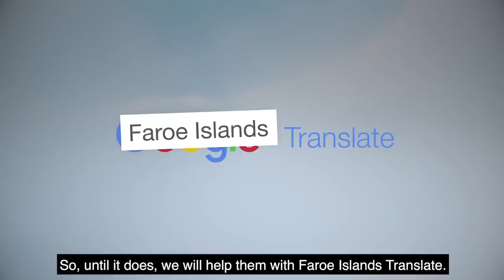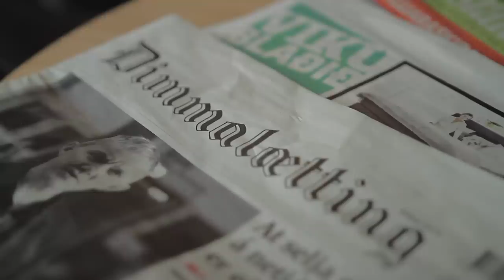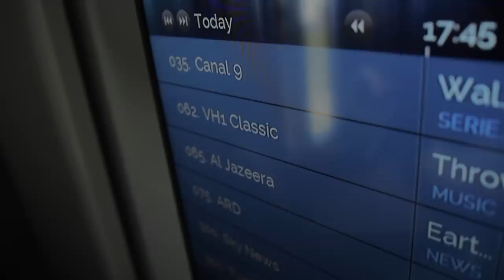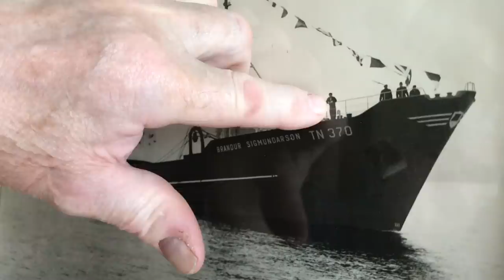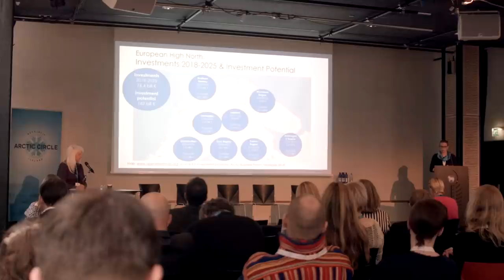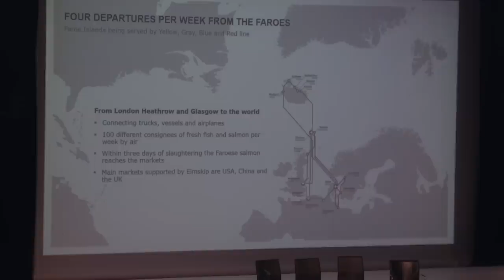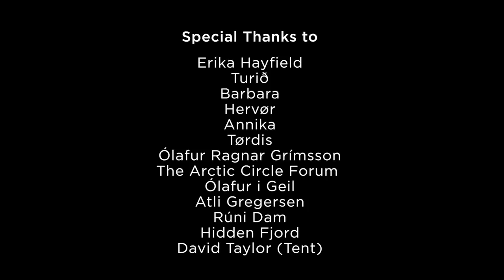NATION 1 Faroe Islands - the connected nation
The first in a series of films with Lesley Riddoch exploring Scotland's inspiring northern European neighbours and what we can learn.
Despite being a remote cluster of islands with population of just 50 thousand people (1% of Scots pop.), the Faroe Islands certainly don't think small. The Faroes took on global giant Google to protect their language and identity and have also created the world's fastest mobile broadband (a reserved issue in Scotland).  The key factor in these success stories has been the Faroes Parliament: without doubt, the world's most powerful devolved parliament. This wee nation relies heavily on fish which represents around 95% of exports but life in the Faroes is changing. A new generation, enthused by a proximity to political power, are shaping these traditionally conservative islands into progressive society that more and more want to live in. The Faroes is also finding itself at the centre of things as the Arctic presents new opportunities. The Faroese community connects in all kinds of ways - through tunnels that join the separate islands, by air to the rest of the world with its own national airline and is reconnecting with nature to create world-class food. There's a lot to reflect upon about the future of the Faroes and Scotland but the ultimate connection is clear: with power comes the confidence to build a better nation.

Created by Lesley Riddoch and Phantom Power Films.